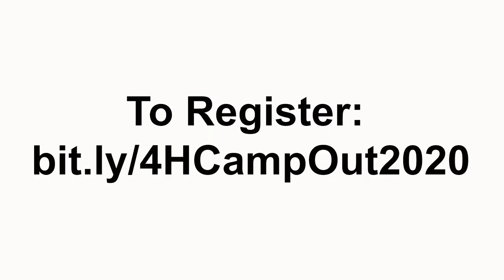NC 4-H Summer CAMP OUT! 2020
Join NC 4-H for a completely new and virtual camping experience in June! Free and open to any family that wants to have an outdoor summer camping experience with virtual connections and learning to make it FUN, this one-week experiential event will feature some of your favorite 4-H camping traditions like a dance party, slide show, trivia night, Arts & Crafts, and more. Your family will have an a la carte menu of organized camp activities to choose from so you can invest as much or as little screen time as you want. Sessions will even be led by trained, live Camp Counselors. The week’s activities will culminate in a Friday-night backyard (or living room) CAMP OUT complete with some of your favorite camp songs, skits, and smores. You don’t want to miss this unique virtual camping experience. It’s as close to real 4-H camp as you can get this summer!